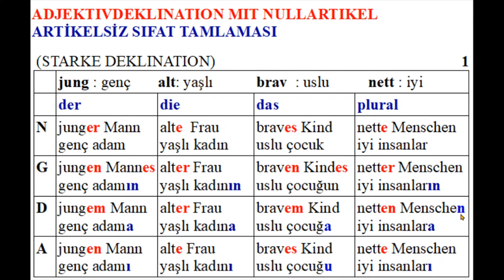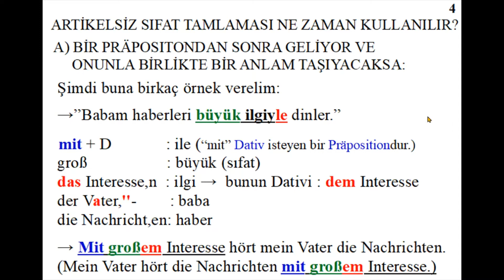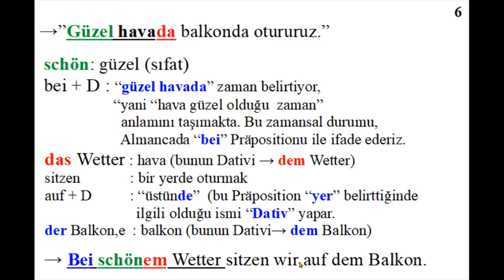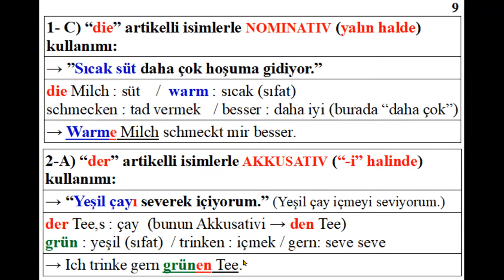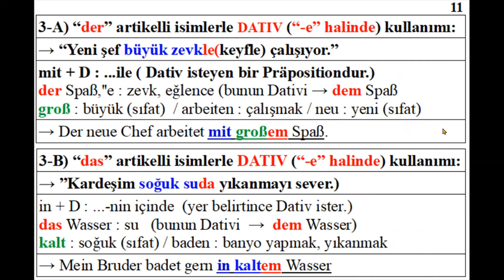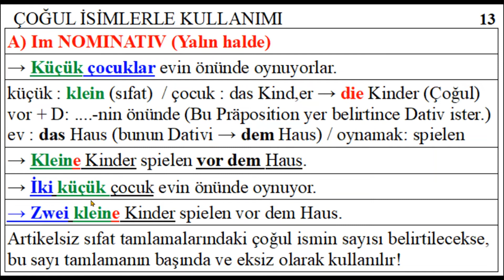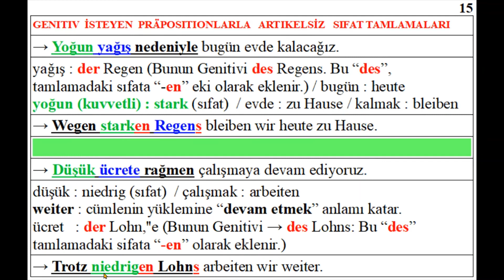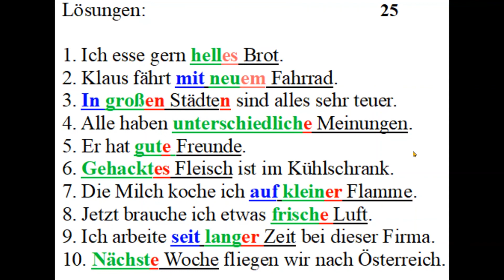Adjektivdeklination mit Nullartikel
Sıfat tamlamaları konusunu işlemeyi sürdürdüğümüz bu videoda "Adjektivdeklination mit Nullartikel"(Artikelsiz Sıfat Tamlamaları) konusunu sunuyorum. Dil kullanımı açısından önemli bir konu.